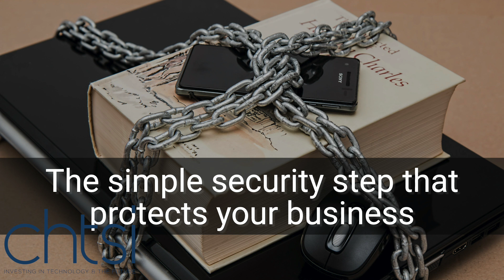The Simple Security Step To Protect Your Business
This video is about Weekly Tech Tips Episode 24: The Simple Security Step To Protect Your Business

🤷🏼‍♂️ NEW HERE? 🤷🏼‍♂️
My name is Carl and in 2018, I started and grew an IT Support and Services Company servicing Harrogate, Leeds and other companies in the Yorkshire area.
Specialising in Cyber Security & Microsoft 365, if you worry about your security then it’s time to talk with us.
New videos weekly. I upload vlogs, tech reviews, and how-to/behind-the-scenes technology videos.